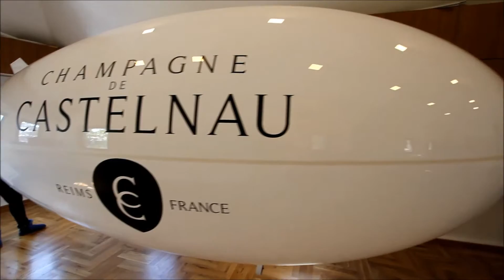4.5 m RC Blimp with 1.3 kg lift capacity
4.5 m RC Blimp with 1.3 kg lift capacity - rc-zeppelin.com